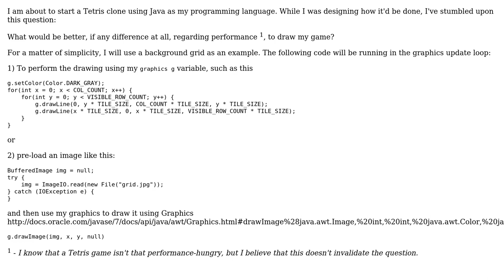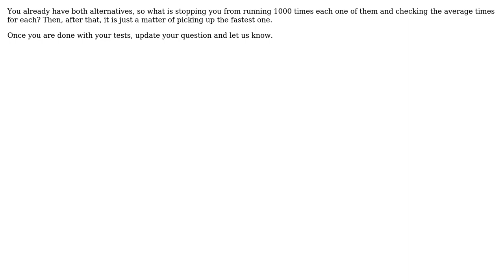Software Engineering: Is it better to draw my own graphics or import images? (2 Solutions!!)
Software Engineering: Is it better to draw my own graphics or import images?

With thanks & praise to God, and with thanks to the many people who have made this project possible! | Content (except music & images) licensed under CC BY-SA | Music | Images & others | With thanks to user user2018675 user Philipp user Alexandre Santos and the Stack Exchange Network Trademarks are property of their respective owners. You are responsible for your own actions.